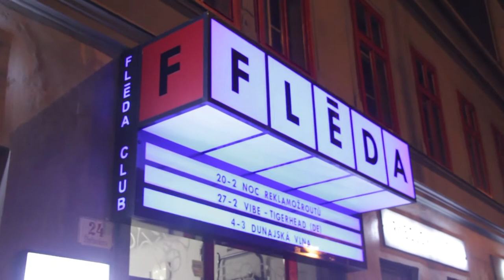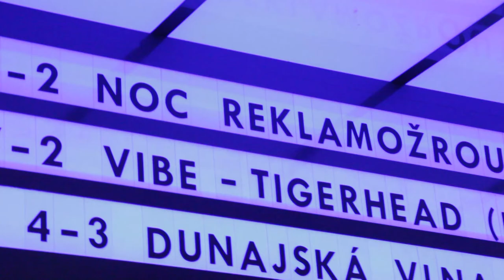PlayStation NOC REKLAMOŽROUTŮ 2015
Kamera: Tereza Holotíkova
Zvuk a střih: Karolína Víchová